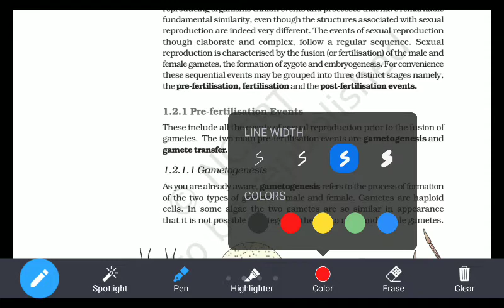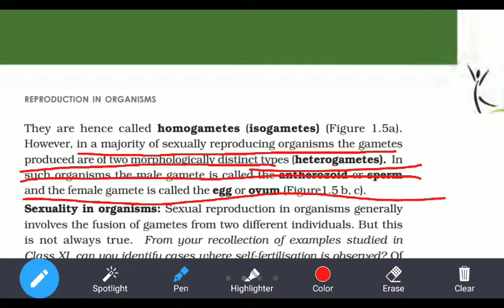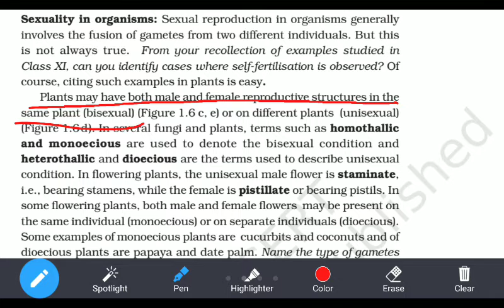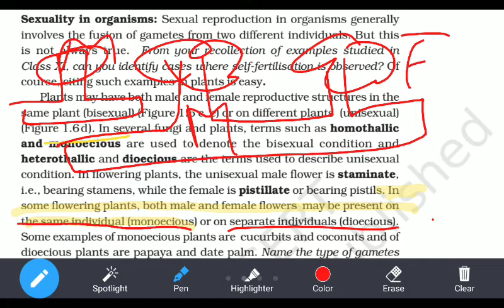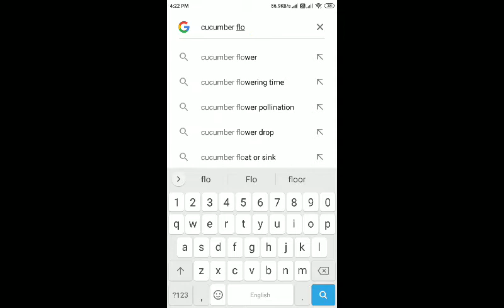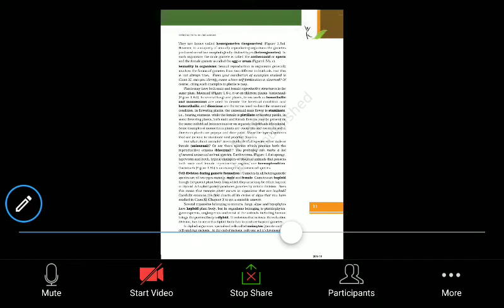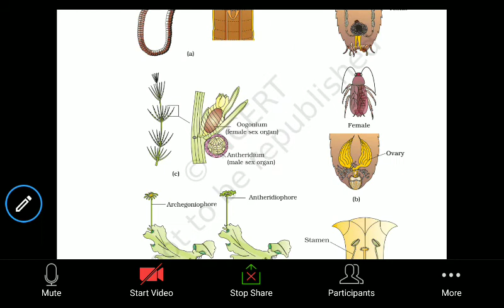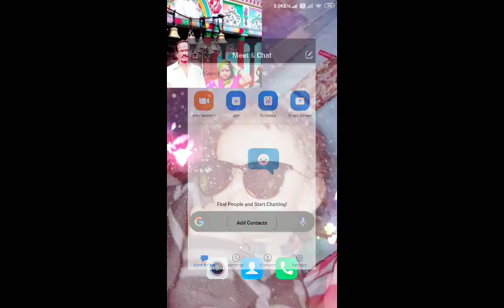Reproduction in organisms class Xii evening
Pre fertilisation event.
Sexuality in organisms